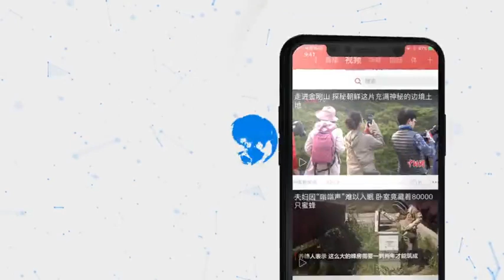香港乱够了！817反暴力救香港集会提七大诉求！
8月17日“反暴力，救香港”大集会提出七大诉求：1.乱够了：停止无休的非法游行、集会、占路；2.停暴力：停止一切扔汽油弹、纵火、扔砖等暴力冲击行为；3.勿扰民：停止影响市民日常生活的“不合作运动”；4.止破坏：停止污损国旗国徽、破坏警署和公共设施；5.守法治：回复守法传统，勿自毁“一国两制”；6.阻撕裂；7.返正轨。当天 47.6万人冒雨参加集会，呼吁不要撕裂，支持警察。